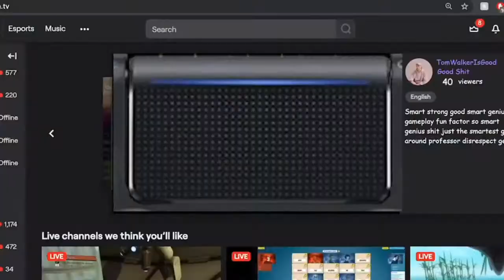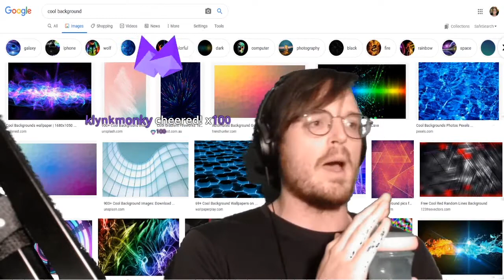Tom's Triumphant Return to Trucking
Link httpsincompetech.filmmusic.iosong4496-the-house-of-leaves
License httpcreativecommons.orglicensesby4.0